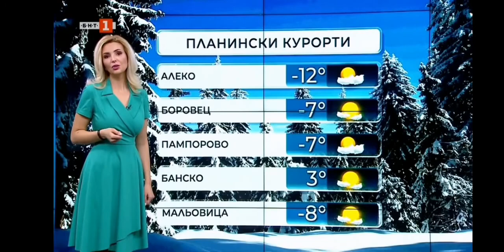Eva Kikerezova - 11.02.2021 (17:56)